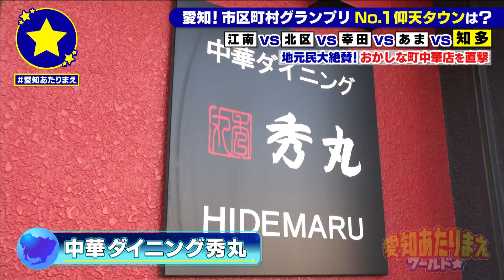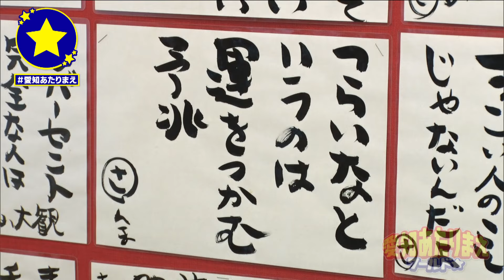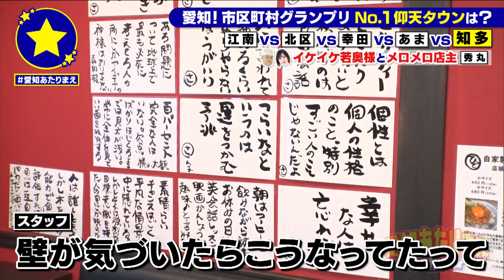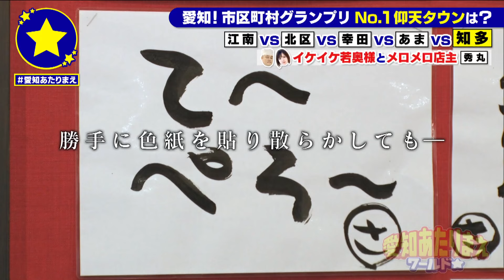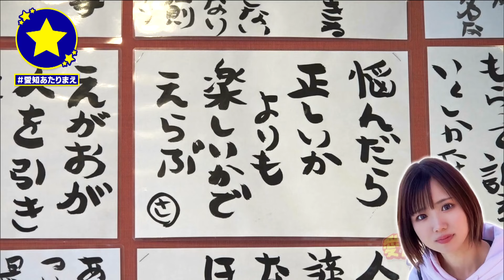【知多市】おかしな町中華のお店があたりまえ？！【愛知あたりまえ】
■出演者
須田亜香里